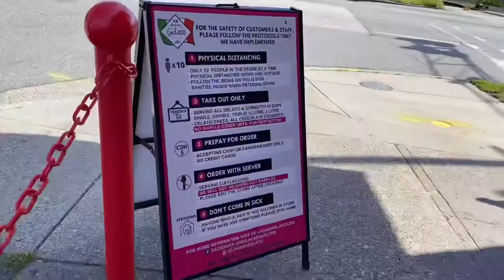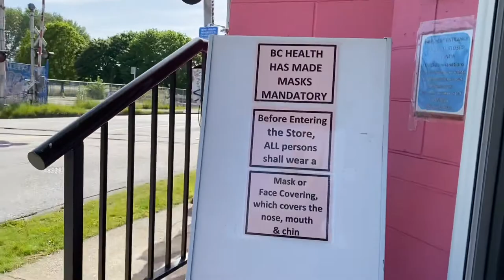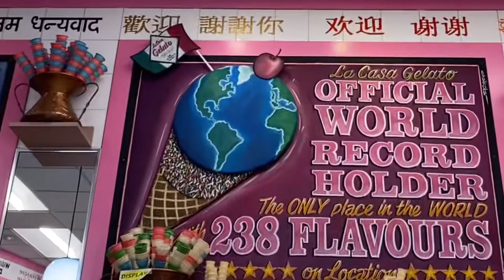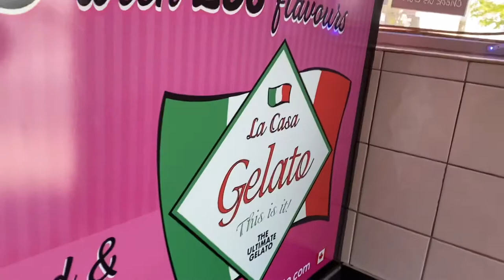아이스크림 종류가 238가지. 아들과 Home Depot 가는 길. This store offers 238 flavors of ice cream.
아들과 밴쿠버의 명소 아리스크림집에 둘렸습니다.
238가지 아이스크림을 팝니다.
종류가 많아 어느 것을 먹을까 둘러보는 재미가 있었습니다.
아들과 홈데포애 가는 길이었습니다. 홈데포는 항상 둘러보는 재미가 있습니다.
홈데포 쇼핑은 다음에 소개해드리겠습니다.